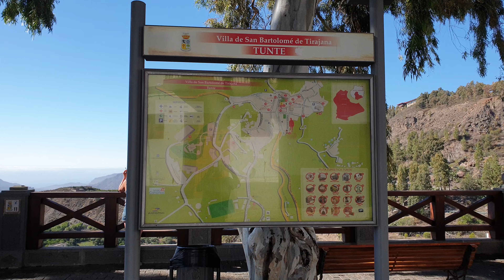Ein Ort namens "Tunte"hiking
Eine geplante Wanderung im Süden von Gran Canaria haben wir nicht angetreten, da es kaum Schatten gab und es viel zu heiß war.